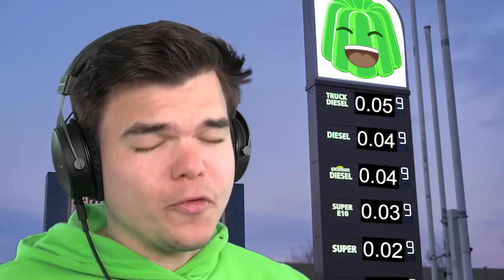I Opened a GAS STATION In Roblox... (Tycoon)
🛒 MERCHANDISE!

👪 MY FRIEND!